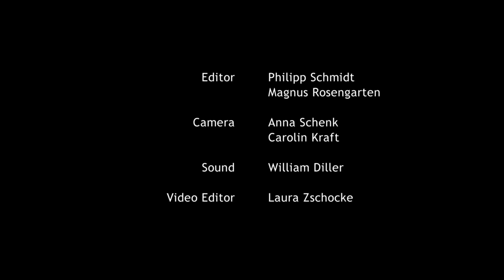Interview about "Théo et Hugo dans le même bateau":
Interview with Olivier Ducastel, Jacques Martineau, Geoffrey Couet and François Nambot about their film "Théo et Hugo dans le même bateau":
Théo and Hugo encounter each other’s bodies in a sex club. They talk, things blur into the haziness of unbridled desire, then take shape for a moment as their gaze meets before they resume their exploration and lose themselves anew. A few moments later the two men feel the need to go outside. Together they drift down the deserted streets of nocturnal Paris. Suddenly they find themselves confronted by a sense of reality that wipes out their freedom and aimlessness and lends each step an existential helplessness. Do they want to know more about each other? Will their trust be rewarded? What are their expectations? Olivier Ducastel and Jacques Martineau display consummate sensitivity in bringing us closer to two men as they strive for intimacy in spite of being stalled by their insecurity. Their two leading actors delight us with their remarkably intuitive performances and their incredible charm.